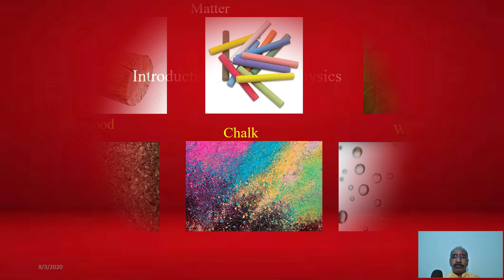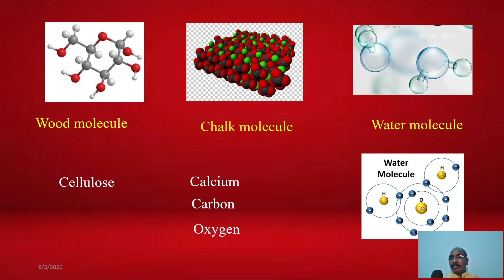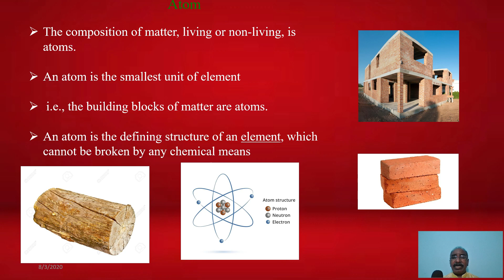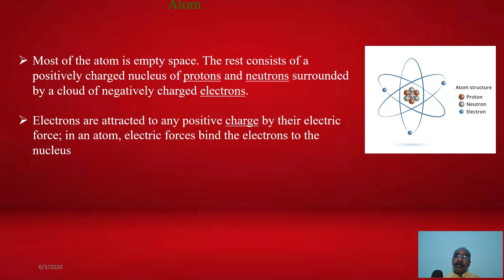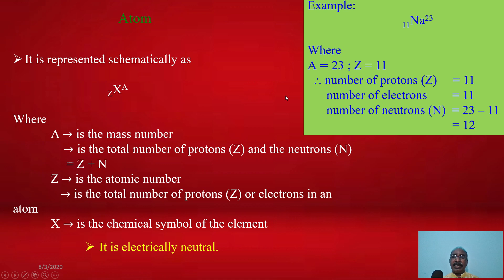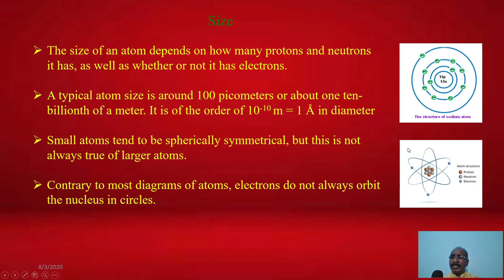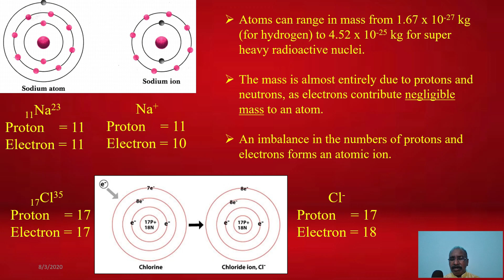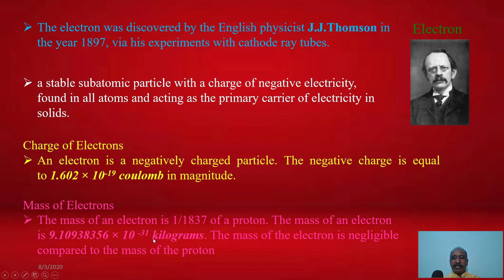INTRODUCTION TO ATOMIC PHYSICS (TAMIL)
PRESENTED BY
DR.S.L.RAYAR M.Sc.,B.Ed.,M.Phil.,Ph.D.,
PRINCIPAL JP COLLEGE OF ARTS AND SCIENCE